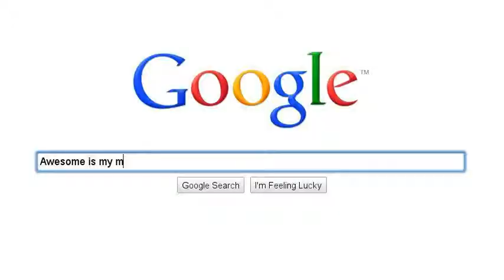Random Things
BLEAH BLAH BLECH BLACH